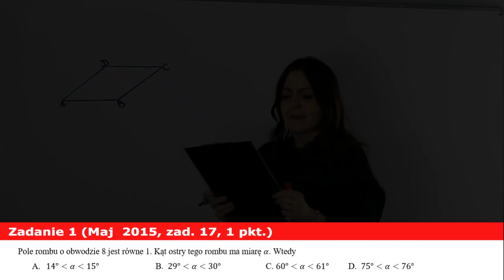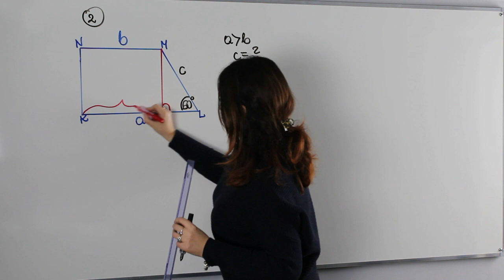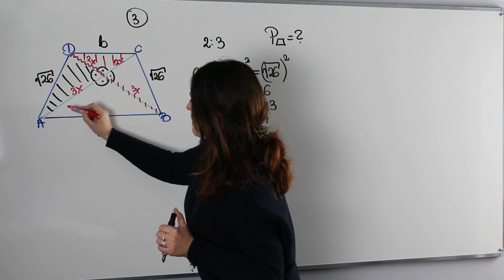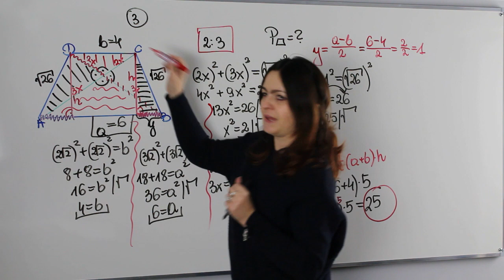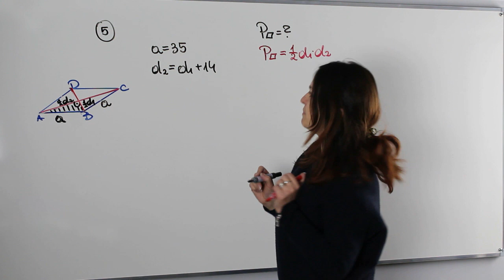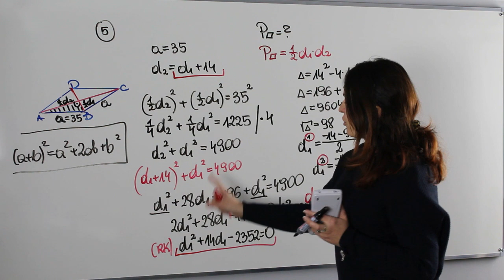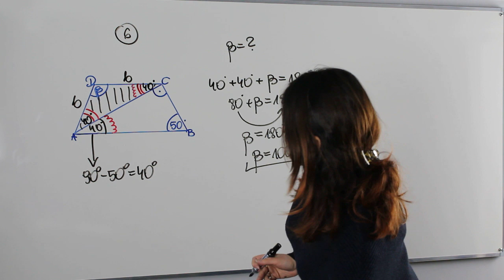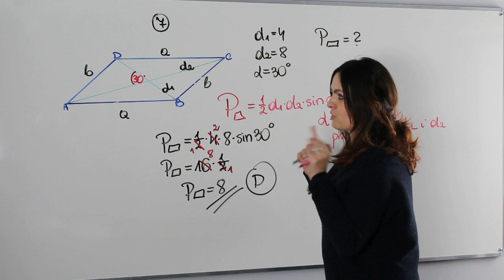Geometria czworokąta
Chcesz podsumować naukę geometrii czworokąta to dobrze trafiłeś. Dziś zajmiemy się geometrią czworokąta, którą spotkałeś już może rozwiązując zadania maturalne z poprzednich lat.

Na lekcji wytłumaczę i omówię najważniejsze typy zadań z jakimi możesz spotkać się zdając maturę podstawową z matematyki.

Na lekcji m.in:

✅ obliczanie pól i obwodów czworokątów
✅ wyznaczanie kątów w czworokątach
✅ zadania ze stosunkiem długości boków
✅ wyznaczanie brakujących odcinków omawianych figur

Serdecznie zapraszam!!!